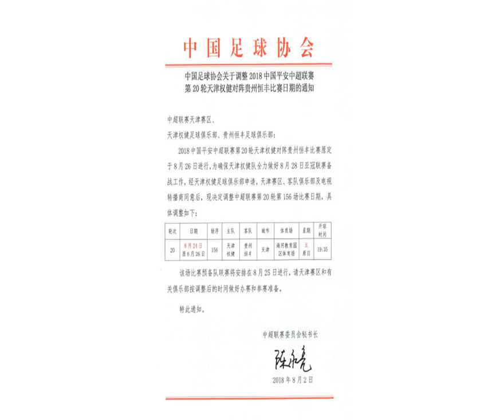足协为亚冠权健调整中超赛程 主场战贵州提前2天进行